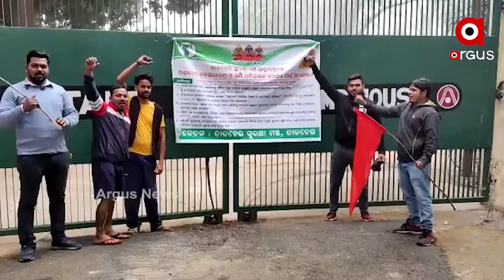ଆଜି ତାଳଚେର ସୁରକ୍ଷା ମଞ୍ଚ ପକ୍ଷରୁ ଅର୍ଥନୈତିକ ଅବରୋଧ ସହ ବିକ୍ଷୋଭ ପ୍ରଦର୍ଶନ .....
5 ଦଫା ଦାବି ନେଇ ଆଜି ତାଳଚେର ସୁରକ୍ଷା ମଞ୍ଚ ପକ୍ଷରୁ ତାଳଚେରରେ ଅର୍ଥନୈତିକ ଅବରୋଧ ସହ ବିକ୍ଷୋଭ ପ୍ରଦର୍ଶନ କରାଯାଉଛି । ଦାବି ପୂରଣ ନ ହେବା ପର୍ଯ୍ୟନ୍ତ ଏହି ଆନ୍ଦୋଳନ ଜାରି ରହିବ ବୋଲି ମଞ୍ଚ ପକ୍ଷରୁ କୁହାଯାଇଛି .